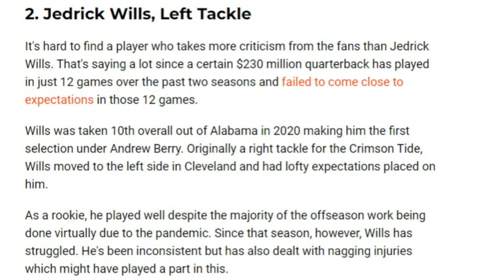Players Who Could Be Playing Their Final Season With the Browns - Sports4CLE, 5/20/24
Dave Bacon and Scott Petrak respond to who Dawg Pound Daily suggested could be playing their final season with the Browns.